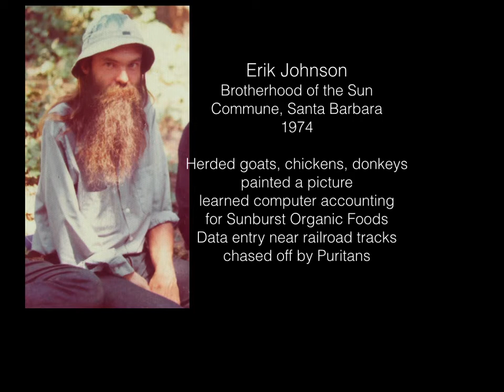Ken OConnell Lecture